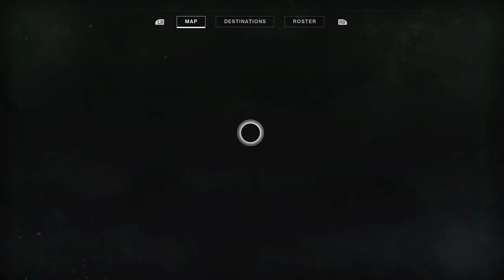WANTED Zerz The Unstoppable Weight